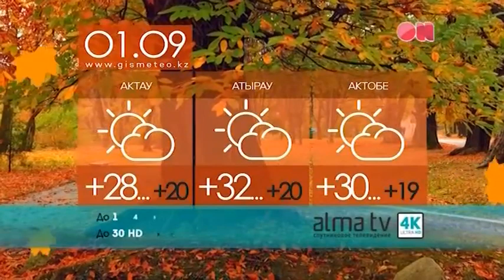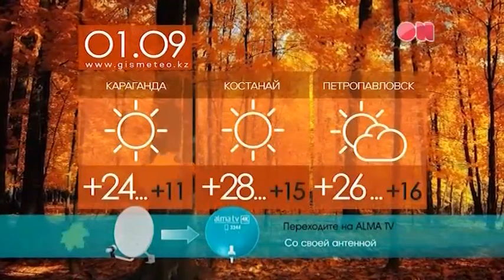Прогноз погоды с осенним оформлением (ON TV, 01.09.202?)